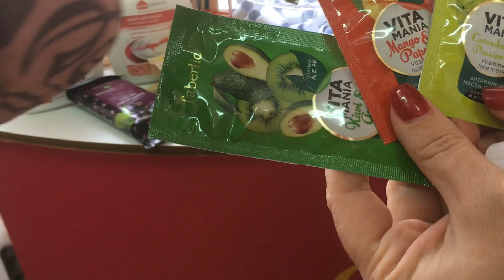ОТСТРИГЛА ДЛИННЫЕ ВОЛОСЫ НА 25 СМ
Влог - проходим УЗИ Саратов, минусы панорамных окон, на старой квартире на второй дачной, ленинская налоговая инспекция, первый снег в Саратове, розыгрыш подарков Фаберлик, отстригла длинные волосы